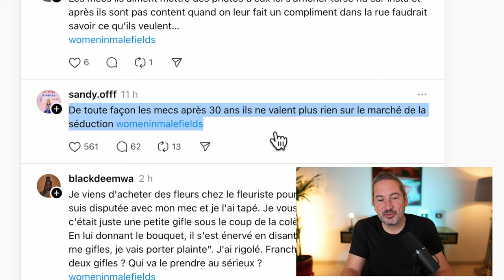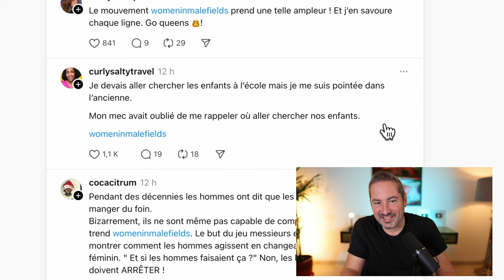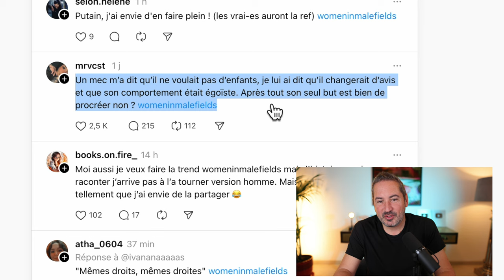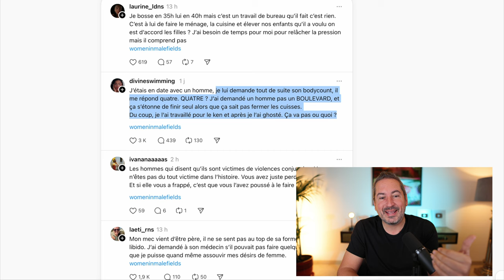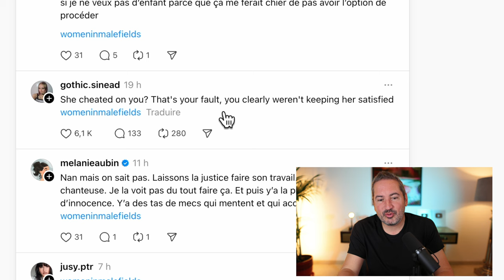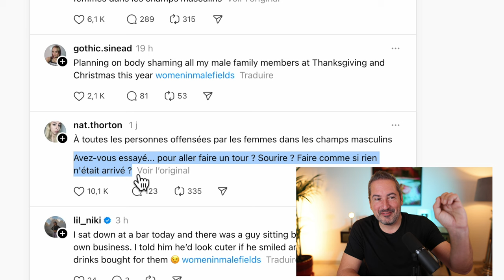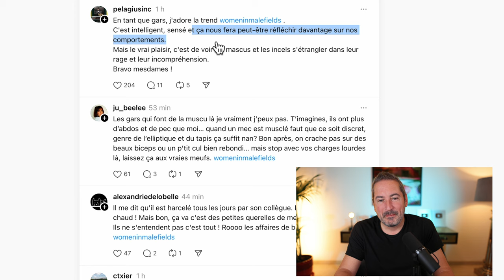Top 10 de WomenInMaleFields (dénoncer des comportements d'hommes en inversant les rôles)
Description de la vidéo en moins de 95 char